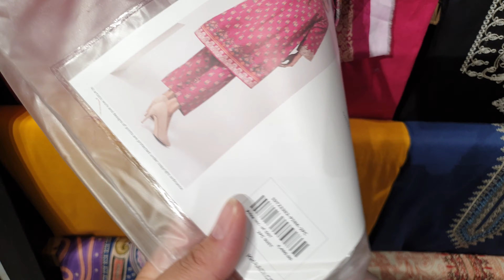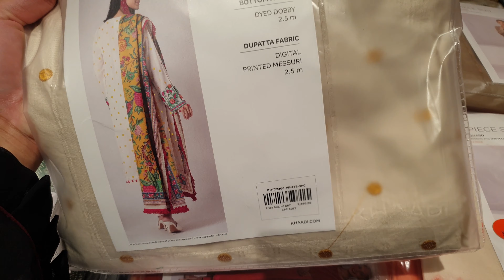Khaadi Flat 40% & 30% OFF Winter Sale On New Collection 20th November 2022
Flat 40% OFF Gul Ahmed Winter Sale || New Stock Added Starting Rs: 900 ONLY 14th November 2022

Gul Ahmed 11.11 Sale Flat 40% OFF On Winter & Summer Collection Rs: 900 ONLY 12th November 2022